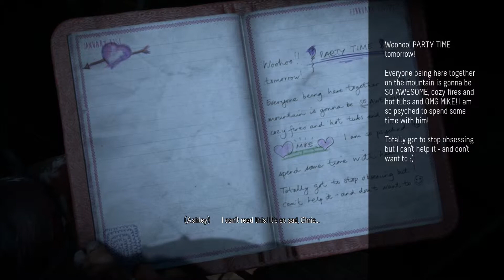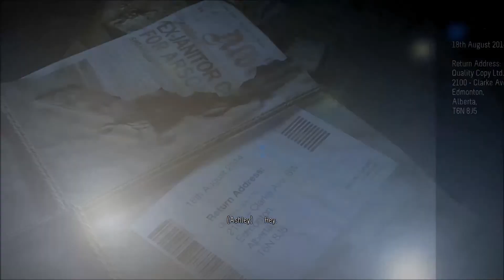Until Dawn Part 17: Ghost Nappa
Vegeeeeeettttttaaaaaa Vegeeeeeeeeeeeetttttttttaaaaaaa I'm haunting you. enjoy part 17